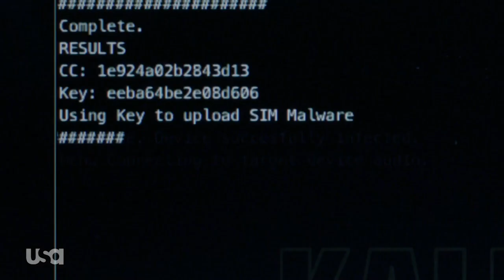A Look Back at Mr. Robot